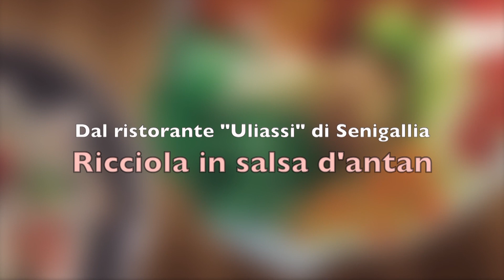Ristorante Uliassi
Ospiti della famiglia Uliassi, per una puntata speciale di Ristotraining.